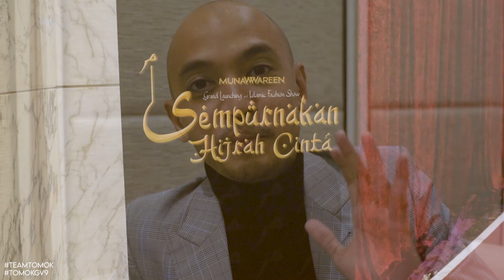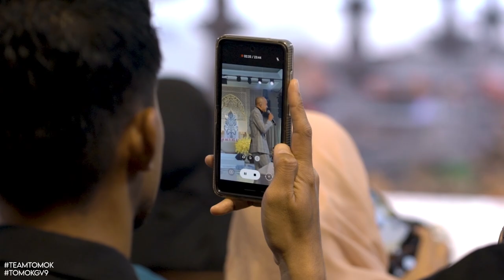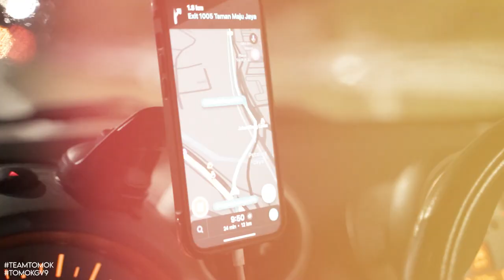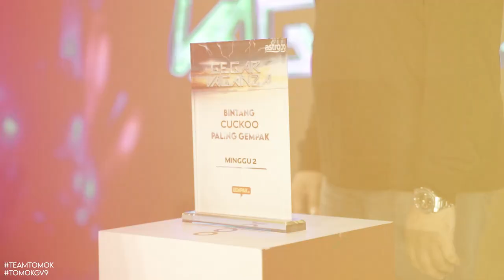VLOG Gegar Vaganza 9 - EPS 3 TOMOK